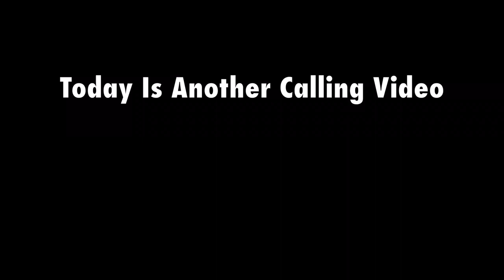CALLING GENE THE EMOJI'S DAD!! OMG HE ANSWERED!!